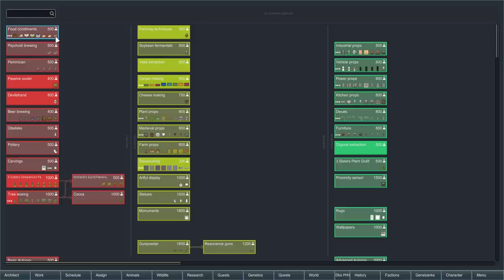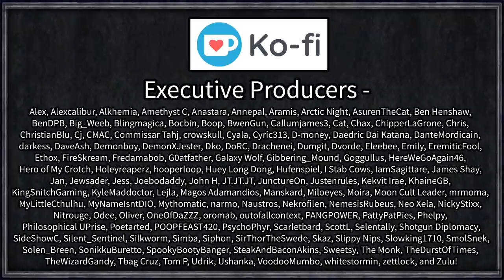Rimworld: Flesh #9 - NATO Steps in to Prevent War Crimes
Left abandoned and floating through the void, a lone robot wonders why she was cast aside from the loving touch of her master. Was it her cold exterior, or electronic eyes? Would he have loved her if she was human... or at least, flesh and bone?

Two Ithilids on a journey to a new world come across a lone android of extraordinary combat potential and forge a loose alliance with the robot. In exchange for her protection and combat prowess, the Ithilids would help her achieve her dream of humanity, or as close as they can get...

=== Mod Info ===

4M Mehni's Misc Modifications [1.2]

Corpse To Fuel
Created by Crusader

Dubs Performance Analyzer, Mint Menus, and Skylights

Animal Tab, Area Unlocker, Blueprints, and Mod Manager

Prisoner Harvesting
Created by GassyTaco

Cake, Tea, and War Crimes
Created by Scruffy

Stack XXL
Created by Indeed

PawnTargetFix and No Job Authors

[KV] Configurable Maps, RimFridge, and Consolidated Traits

Prisoners Need Recruiting
Created by Madara Uchiha

Pawnmorpher
Created by Mic

Plasteel Surgery, Raiders Never Die, Reconditioning Pod, and Milkable Colonists
Updated by Mlie

Royalty Tweaks
Created by Mobius

[O21] Dragons Not Included, Forgotten Realms, and Toolbox

Dead Can Serve and  Quarry

Vanilla Expanded Suite
Created by Oskar Potocki and Team

Genetic Rim, Smart Speed, Vanilla Cooking, Sushi and Fishing Expanded

Everybody Gets One, Replace Stuff, Share The Load, and TD Enhancement Pack

EvolvedOrgansRedux
Created by Xahkarias

Imprisonment On The Go!
Created by AgentBlac

Humanoid Alien Races 2.0 and ShowModDesignators

Animals Logic and My Little Planet

Anesthetic Gun MOD[1.0-1.2] and StuffedDoll[1.0-1.2]

 === Links ===

=== Music Credits ===